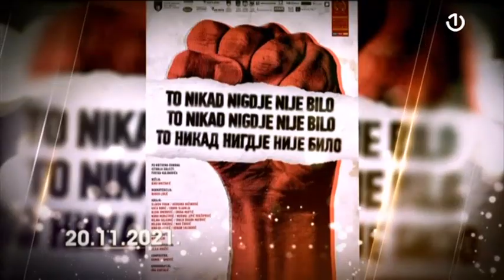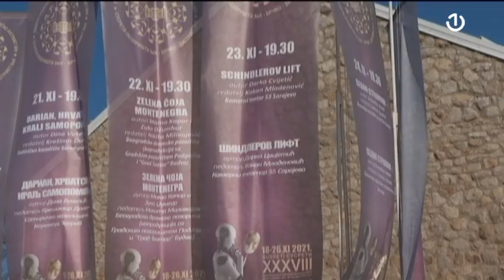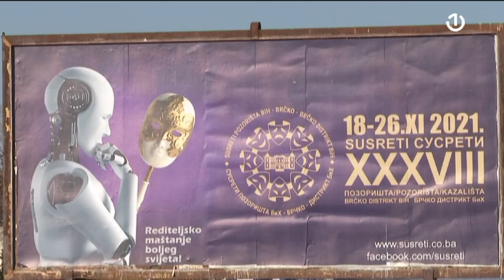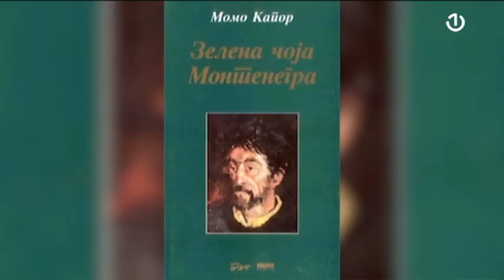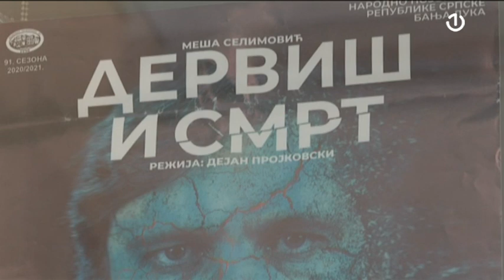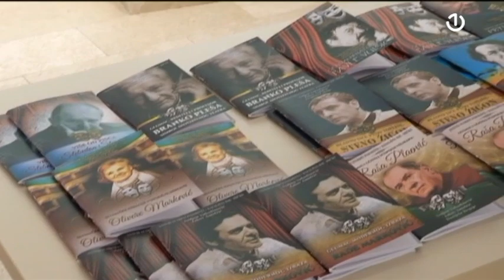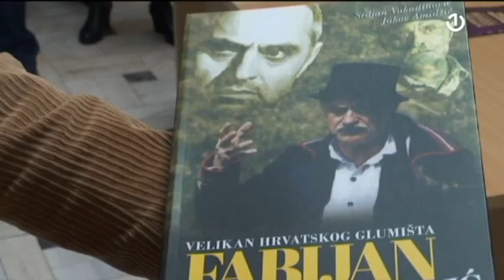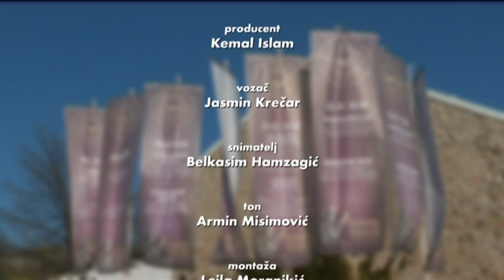Dimenzija više Specijal: Susreti pozorišta/kazališta BiH u Brčkom - 28.11.2021.